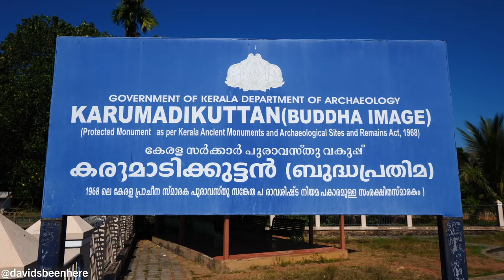South Indian SEAFOOD FEAST in the KERALA BACKWATERS + Houseboat Tour | Alappuzha, India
Even though I had to say goodbye to my friend Vishnu, my third day in Kerala continued in the city of Alappuzha with my boy Ebbin Jose. Ebbin is an amazing food vlogger from Kerala who showed me around for the rest of my time in the state! Come along with us as we enjoy a phenomenal South Indian seafood feast in the Kerala Backwaters and take a tour of our amazing houseboat in Alappuzha, India!

My afternoon continued in gorgeous Alappuzha, also known as Alleppey. Our first order of business was to check into our houseboat. Instead of taking my bulging suitcase onboard, I grabbed a few essentials and a change of clothes and put them in my carryon.

I hopped on our three-bedroom, traditional-style houseboat and was immediately amazed. The first thing I saw was the captain’s seat where he steers the boat. Inside, I met the staff, who greeted me with a handshake and a hug, along with a fresh coconut with a straw in it. The coconut water inside was so refreshing and exactly what I needed!

Inside the houseboat was a nice living room with five couches, chairs, a dining table, a TV, and more. On the dining table were pineapple, bananas, and bottled water. Then, I went off to explore the rest of the houseboat!

The three identical bedrooms were located down a hall on the side of the boat. They contained a twin bed, a ceiling fan, and a nice bathroom with a toilet, sink, and shower. It was like being in a hotel! There’s a sink along the hall where you can wash your hands before and after meals. At the very back of the boat are the kitchen and a balcony where you can relax.

Back inside, the chef brought me some tender coconut meat on a plate. It was so cold, slimy, and refreshing. While our chef cooked up a fish fry in the kitchen, I took over for the captain and drove the houseboat for a bit while admiring the rice paddy fields and coconut trees around us.

Then, it was time to eat! Our feast included rice, sambar, mixed vegetables, cabbage with coconut with green chilies, pachadi, chicken curry, long beans with carrots, lemon pickle, kingfish, papadum, salad with onions, cucumber, tomatoes, and more!

We started by mixing the sambar with the rice and vegetable curry and crunching the papadum over it. I like how it binds the rice together and adds a nice crunch. I loved the coconut oil in it. It binds all the flavors together! The curd was delicious, and there were coconut pieces throughout the dishes. The flavors were so light! There wasn’t too much spice and nothing was overbearing.

I really loved the long beans, the cabbage with coconut and green chilies, and the freshwater fish. The chicken was fresh and organic, and I loved the pachadi with yogurt and coconut. The lemon pickle was really nice, and I loved that the kingfish had no bones in it. I followed that with puliserry on my rice. By the end of the meal, the flavors had all started blending together!

As we ate, we docked near the Buddhist temple Ebbin had mentioned earlier, Karumadikuttan Temple. Inside the white pagoda is a Buddha from the 9th-14th century. It’s made from black granite and is cut in half! I had never seen anything like it!

It was so hot outside, so we headed back onto the boat for dessert, payasam! It’s a super sweet porridge that contained grains, vermicelli noodles, and raisins. It was really good and was a nice way to combat the heat!

I hope you enjoyed coming along on my south Indian seafood feast in the Kerala backwaters!